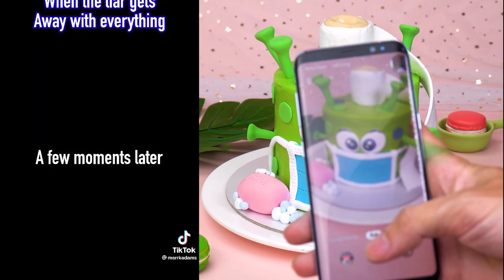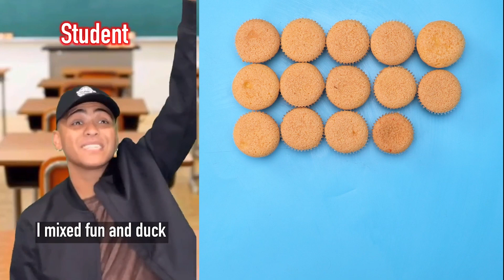Text To Speech🌈 ASMR Cake Storytime POVs @Mark Adams @Brianna Guidry | Tiktok POVs #22